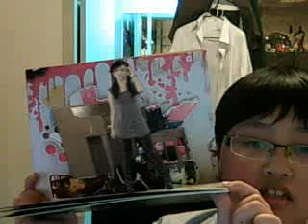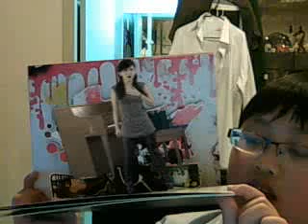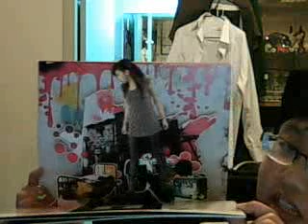WebCam-V Hello, G.E.M.!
WebCam - V

Hello, G.E.M., I'm your fans!!